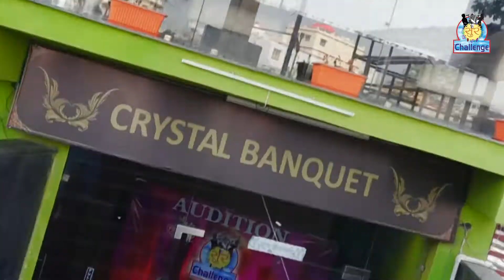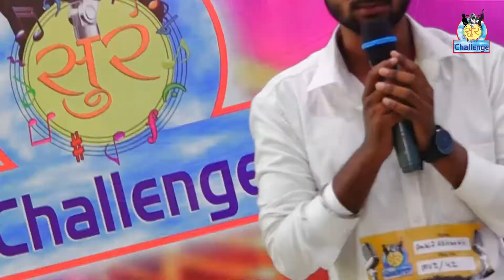Sur Challenge Singing Contest | 2nd Day Muzaffarpur Audition | 7th Episode | Vocal Round | 8th May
Venue - Crystal Banquet, Muzaffarpur, Bihar
Place - Muzaffarpur
Judges - Pankaj Dhir, Ranjeet Kumar

Sur Challenge organized by Ocean Entertainment. This is new concept competition for singing (Playback Singing Contest).

We have come up with a new concept of talent hunt, singing competitions in India. This is India's First Digital Media Entertainment where the complete show will be uploaded to our You Tube Channel with all best performances and will be promoted through INTERNET MARKETING ACTIVITIES by which the best participants will get not even national but international exposure.

WHY YOU SHOULD BELIEVE IN DIGITAL MEDIA ENTERTAINMENT SHOW?

Now a days everyone is so busy in their day to day work that they hardly get time for the television shows but on YouTube you can see the videos on your mobile any time also we have discovered examples of various famous personality in Music industry who got the fame through Digital Media Entertainment. This is the first step to make your career in singing and leave the world behind you. Also you will enhance your personality and you will be confident on your singing by participating in this show. Talent is something which can take you on top of the world and this is the right platform where the talent speaks and appreciated.

WHAT IS SUR CHALLENGE CONCEPT?

Our main focus is to enhance the participants, who are talented but not getting the right platform to show their talent to the world. We believe that Sur Challenge is the starting platform where you can step in for your future in singing. Sur Challenge appreciate the best performers and also provide the prize money and trophies to the winners to boost their confidence. Sur Challenge gives you the chance to get your music heard by the right people so that you will get to know about your mistakes and correct yourself. We know in today's world, various singing auditions are taking place and some of them does the fake promises as well, but Sur Challenge is totally new concept and our main motto is to keep the trust of the people and make our show a huge success. Everyone enjoys a little attention and recognition for their talents. Sur Challenge gives you that opportunity. You can start by showing your profile and singing some of your favorite songs. Part of that process is recording videos and sharing them with your friends or making new friends who enjoy singing as well. Before long, you'll have a wealth of new friends who are watching and sharing the new videos that Sur Challenge have created and upload on YouTube/Facebook/Instagram/Daily Motion/Apps.